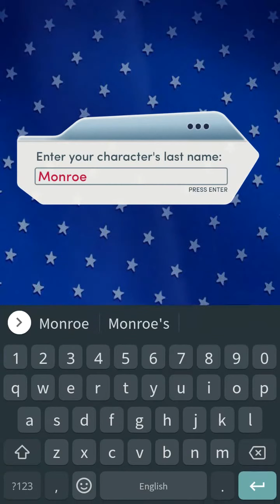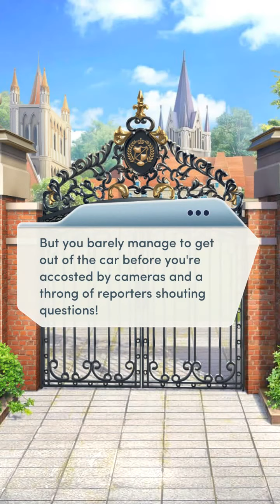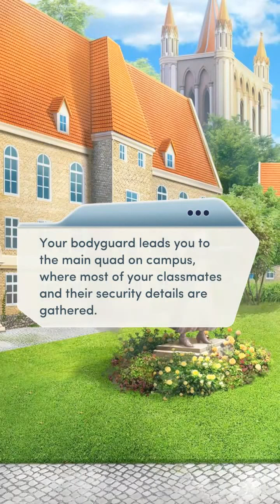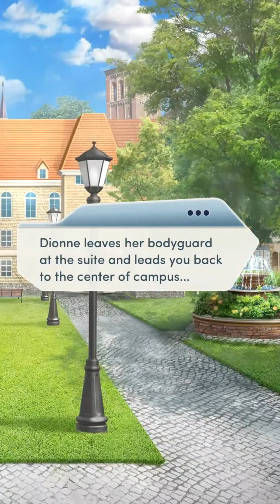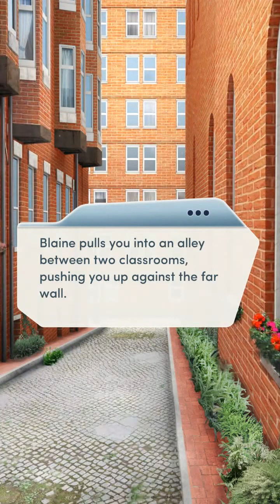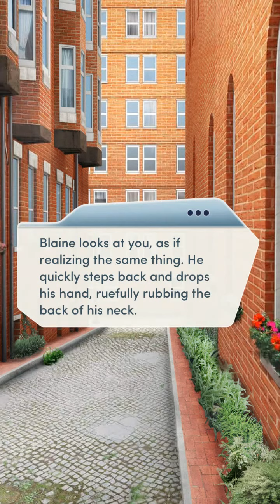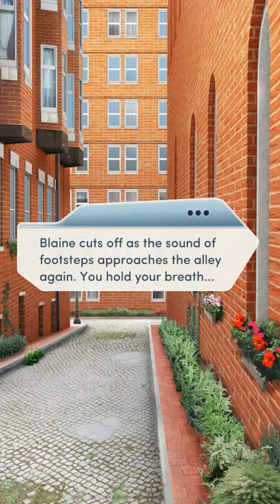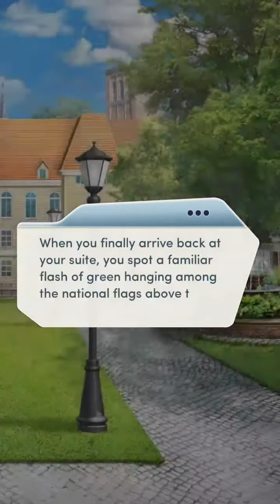Foreign Affairs / CH1: First Term Jitters (MLM/Male MC)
Welcome to the Vancross Institute, where the next generation of political leaders go to study politics, diplomacy... and how to avoid scandal.

CHOSEN CHOICES

[] Embracing that responsibility.
[⭕] Showing everyone how to have some fun.
[] Bringing the sexy back to politics!

[] She has her duties as the president.
[⭕] It's only me she says no to.

[⭕] There are so many other careers out there.
[] I'll always be in my mom's shadow.

[⭕] I'd rather talk about how grateful I am for this opportunity.
[] Don't you have anything better to do?

[] Rude much?
[] That's hillarious.
[⭕] I wish I had the guts to do that.

[⭕] Looks like I'm not the big fish in a small pond anymore.
[] The future of international politics looks hot.

[⭕] Is being royal as amazing as they say?
[] That kind of scrutiny must be tough.

[] I'm not okay with that.
[⭕] That's fine, but I get the bigger hall closet.

[] I look forward to building a better future for our countries together.
[⭕] Even if you are a jackass.
[] I hope we can get to know each other much better.

[] Avoid the splash zone!
[⭕] Redirect the spray.

[⭕] If you're sure.
[] We're not leaving you behind.

[⭕] Just don't do it again.